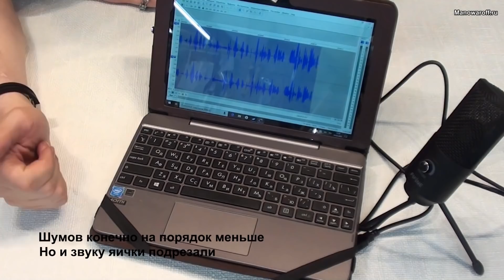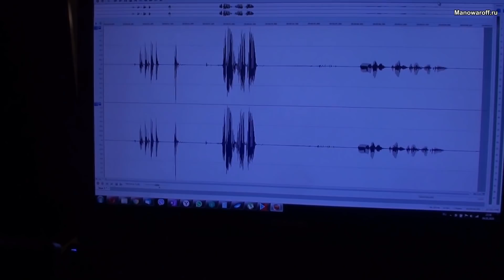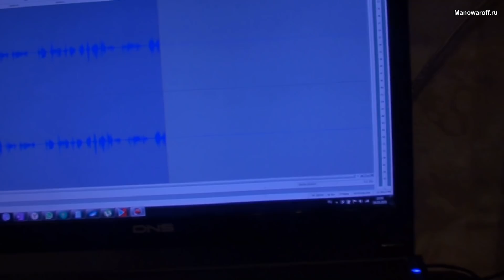Микрофон FIFINE K699 - тест, отзыв и обзор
Обзор микрофона FIFINE K699B

Вообще Файфайн (FIFINE - я буду так читать название фирмы) позиционирует себя как премиум бренд, год основания 2009. При этом им удается продавать действительно качественные изделия, которые по своим характеристикам не уступают именитым производителям, но имеют более привлекательную стоимость. Например эта модель стоит около 30 долларов.

Итак - у меня в руках высококачественный КОНДЕНСАТОРНЫЙ (!!!) USB микрофон, который был создан как оптимальный вариант для вокала, озвучки и потокового вещания.

Корпус металлический, внутри спрятан конденсаторный капсюль с кардиоидой диаграммой направленности. В обзорах на Ютубе было заявлено, что он неразборный. Это не так - по бокам я вижу два винта под 6-гранный ключ. Регулятор чувствительности расположен на самом корпусе - и это удобно. Вращается приятно и плавно. Внутри корпуса заявлена собственная схема шумодава. Подключение через стандартный USB разъем, дополнитеьные блоки или особые драйвера не требуются, прекрасно определяется операционкой и прописывается в системе. И это плюс - нет лишнего нагромождения в рабочей зоне.

Для установки на штатив необходим адаптер  5/8 ″ к 3/8 ″. Поворотное крепление позволяет размещать и фиксировать устройство по горизонтали и вертикали так, как вам будет удобно. USB кабель не съемный, в следующей модели К670 это учли и исправили. Также там вместо треноги решили использовать станину.

Для сравнения проведу несколько тестов. Разницу Вы можете услышать и ощутить сами.

Резюме – результат превзошел все мои ожидания и я доволен! За малые деньги получено многое! Знаю, что этот микрофон используют и в профессиональных целях, чего уж говорить за нас- простых ютуберов ;)